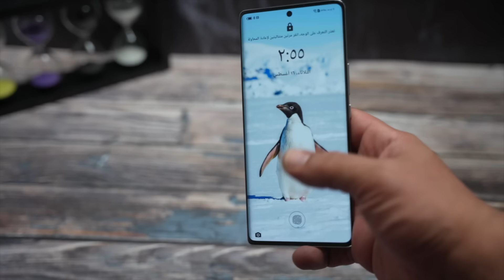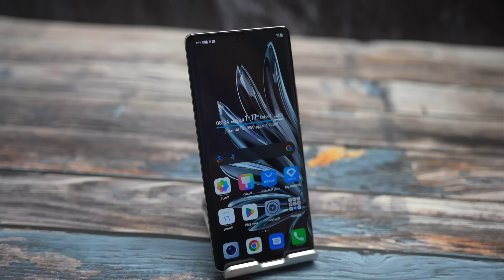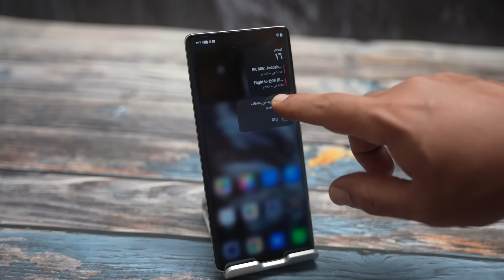احدث اجهزة هونر المميزة HONOR 70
سعر هاتف  HONOR 70
الحجز المسبق من تاريخ 18 اغسطس وحتى 24 اغسطس وبتحصل على هدايا بقيمة 1596 ريال سعودي تشمل :
ساعه هونر ماجيك 2 بقيمة 549 ريال و كفر حماية بقيمة 149 ريال وضمان اضافي للشاشه 6 شهور بقيمة 699 ريال وضمان دول الخليج بقيمة 199 ريال
الاسعار :
نسخة 8+128 بـ 1799 ريال سعودي ما يعادل 479 دولار امريكي تقريبًا متوفر باللون الفضي الكريستالي واللون الاخضر الزمردي
نسخة 8+256 بـ 1999 ريال سعودي ما يعادل 533 دولار امريكي تقريبًا متوفر الفضي الكريستالي واللون الابيض الثلجي واسود منتصف الليل